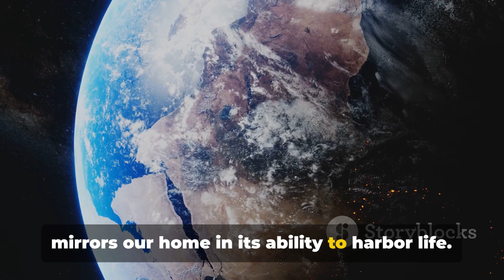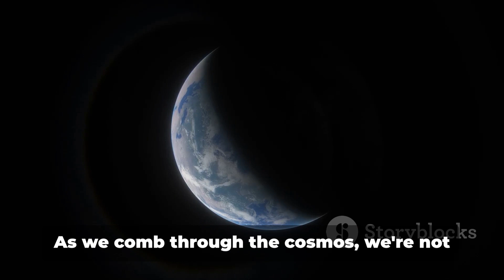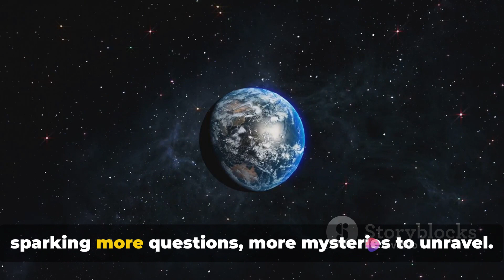In Search of Planet Earth 2.0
Welcome to our journey through the cosmos! 🌌 In this video, we delve into the exciting search for "Planet Earth 2.0". We'll explore the thousands of exoplanets discovered and the possibility of life beyond our home planet. 🌍

Join us as we discuss the advanced telescopes that aid in the detection and study of these exoplanets and their atmospheres. This journey is not just about finding another Earth - it's about understanding our place in the universe. 🚀

Your support helps us continue our exploration of the universe. Until next time, keep looking up! 🔭